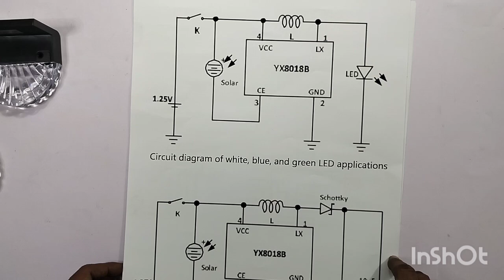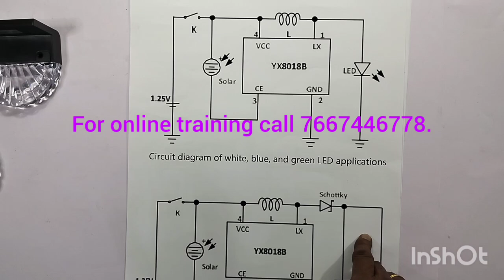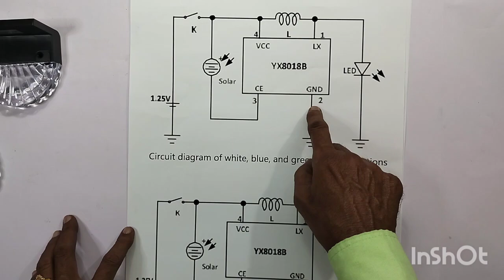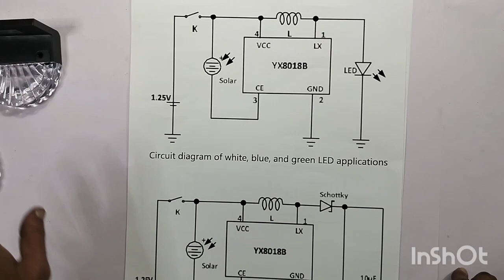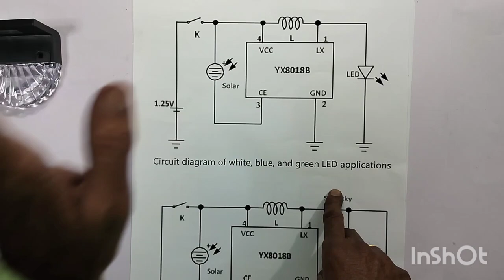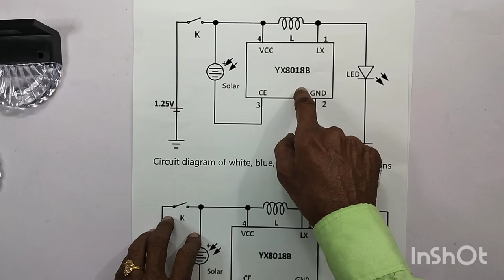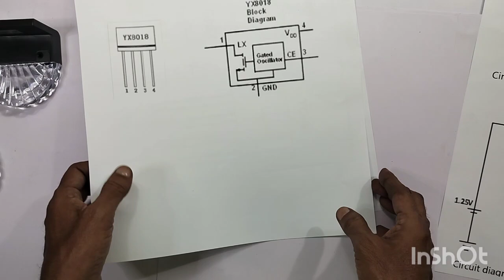HOW TO SERVICE ? SOLAR PANEL CONTROL BASED....LED LIGHTS... DIAGRAM WITH WORKING EXPLANATIONS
IN THIS VIDEO WE ARE EXPLAINING ALL DETAILS ABOUT...HOW TO SERVICE. SOLAR PANEL CONTROL BASED...LED LIGHTS... CIRCUIT DIAGRAM EXPLANATION WITH PRACTICAL DEMONSTRATION